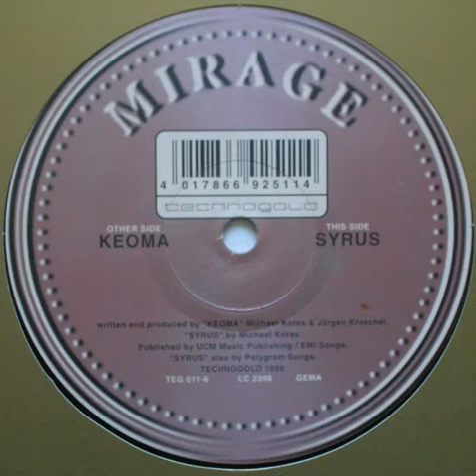Mirage - Syrus (1998)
Real name; Michael Cores